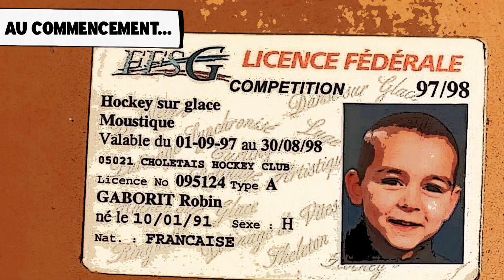ORIGINES #16 - Robin Gaborit (hockey sur glace)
Hockey sur glace : Robin Gaborit est une figure de la Synerglace Ligue Magnus. Le capitaine des Ducs d’Angers joue au club depuis 2012. Il revient sur les moments clés de sa carrière de sportif de haut niveau.